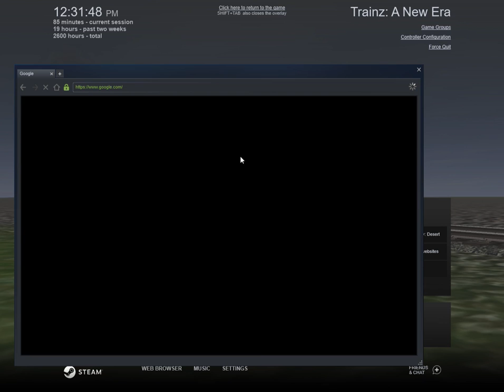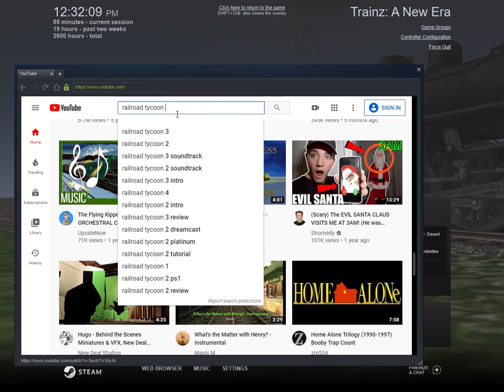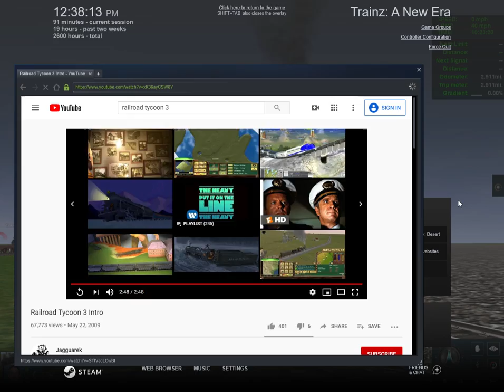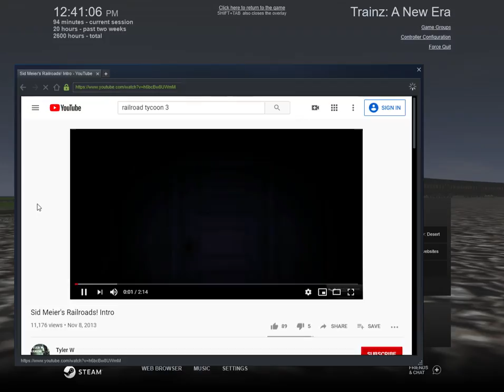Welcome to my model railroad constructed from scratch | Thank You for 202 subscribers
trainz a new era and trainz railroad simulator 2019 are